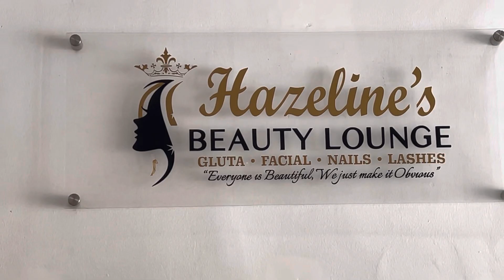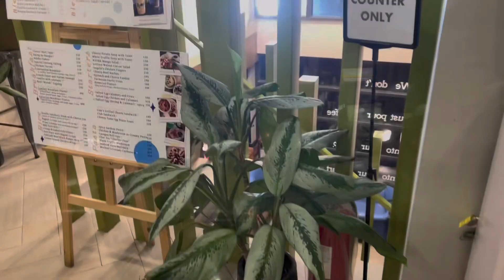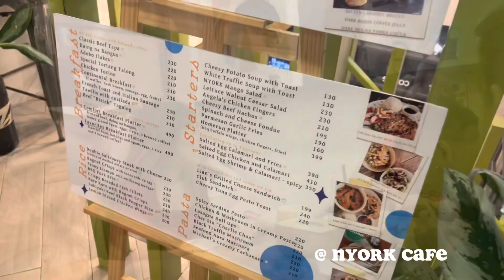Vlog • Weekend Vibes: Relaxing at Home and Catching Up with the Gang | Kidzoona with Ceres❤️